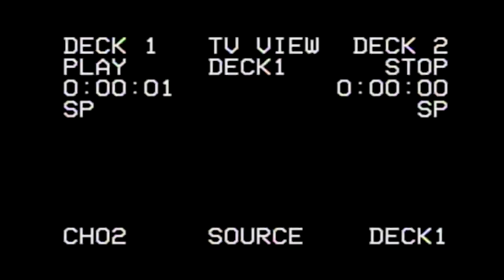Finny Skat - Blindside (TEASER Directed by Indigo) Shot on Canon T5i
My boy finny and I shot this back in september to test out my new steadicam. If you're in the NYC area and looking to shoot a music video HIT ME UP!